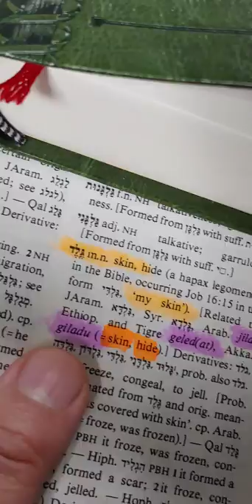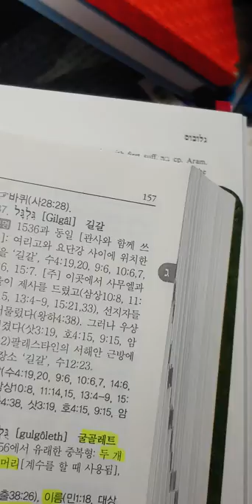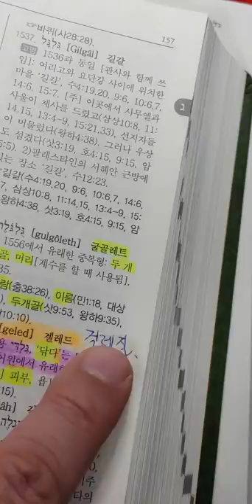12.Hebrew 히브리 :geled(걸레질) = 걸레질, 닦다Korean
닦다 : Hebrew : geled ( 겔레드)
          Korean  : 걸레질
오래봐야 이쁘다. 가까이서 봐야 정든다.
히브리말이야 말로 이런 표현에 어울리는 언어입니다.
친근한 느낌이 팍팍듭니다. 이 시대에 우리가 눈여겨봐야 할 말이에요.